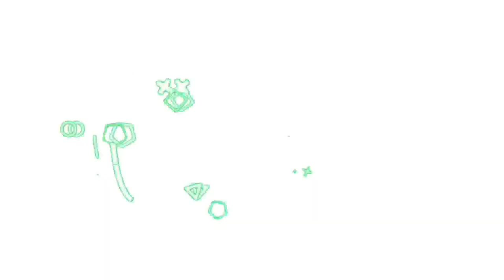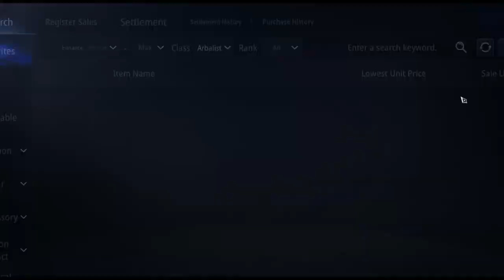Napaka-bait talaga ni MIR4 satin! Sulit ung libreng divine dragon enhancement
Meron na rin tayong tiktok! Dun natin ilalagay ung mga short clips natin!

HOLYDR - LVL 130 ARBALIST
ATTITUDE ERA ~~ PH-ALLIANCE
ASIA154

Previous Servers:
ASIA62
ASIA83
ASIA151
ASIA154
ASIA161
ASIA253

SUGO || ENCORE || PHX || TITAN || Æ ATTITUDE ERA